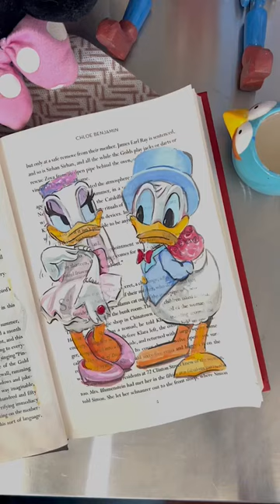All we need is love